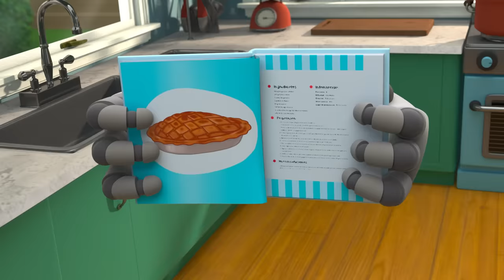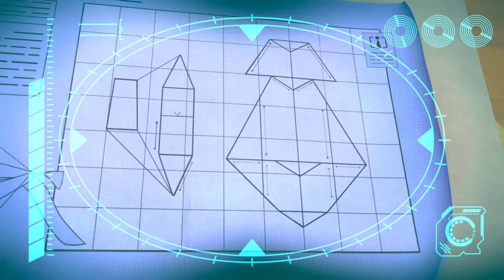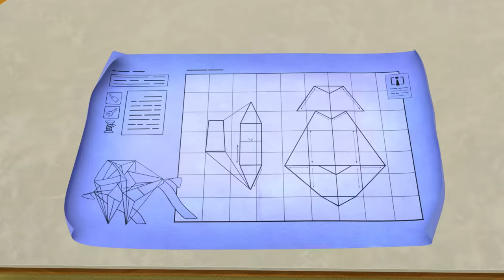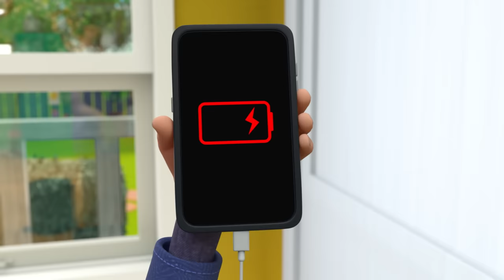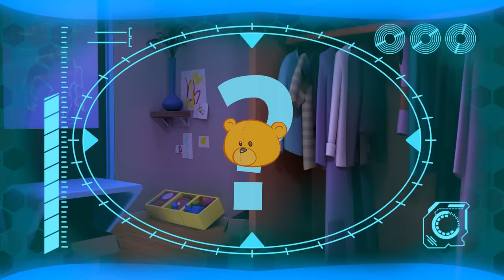Little Shop of ARPO | Funny Kids Cartoons | ARPO the Robot | Moonbug Kids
On the twenty-eight day of the month of March, in an early year of a decade not too long before our own, the human race suddenly encountered a challenge to its very existence. And this scary thing surfaced, as such scary things often do, in the seemingly most innocent and unlikely of places...

00:00 Fearsome Flora
03:39 A Stinky Situation!!!
05:13 I, House
08:29 Live and Let Pie
11:58 The OPRA Show
15:26 Scavengers Assemble
18:54 They're Back!
22:33 Limezilla Lives!
26:02 Smartcrib Babychase!!!
29:23 Walkies
32:52 Coaster Coast
36:15 Little Squirrel Lost
39:51 Invasion of the Acorn Snatchers
43:25 We Are Squirrel
46:54 Meal Deal
50:31 Flight Fight
54:00 Protect the Dominoes
57:28 Ptera Terror Time
1:00:53 Tick Tock Bot
1:04:20 Lost Teddy
1:07:52 Arrrrrrrrpo
1:11:18 Night of the Living Pumpkin
1:14:43 Bringing Up Baby